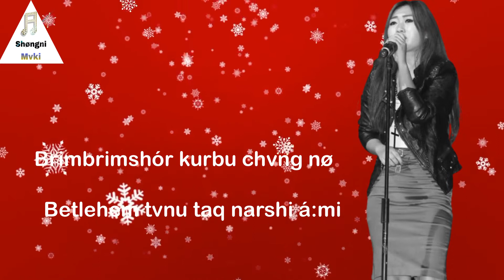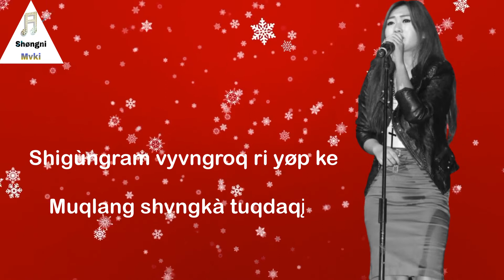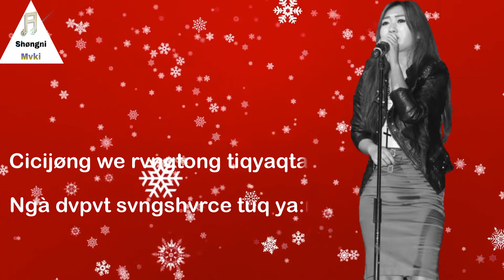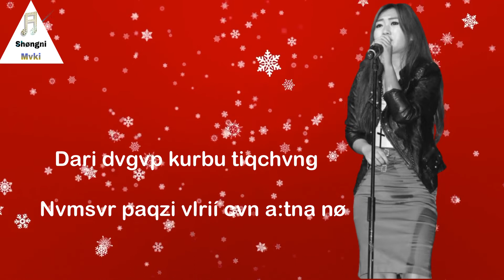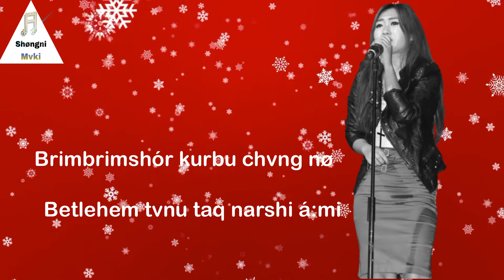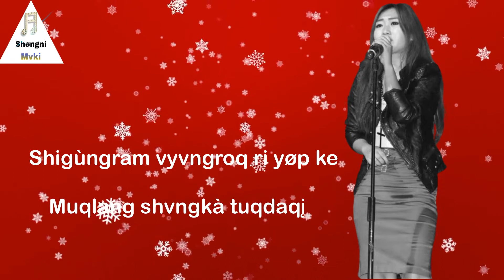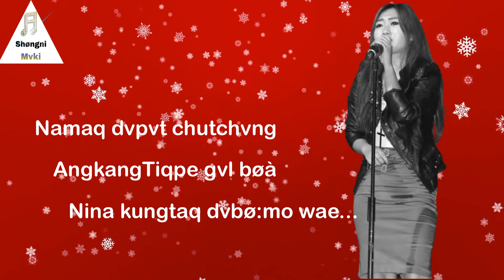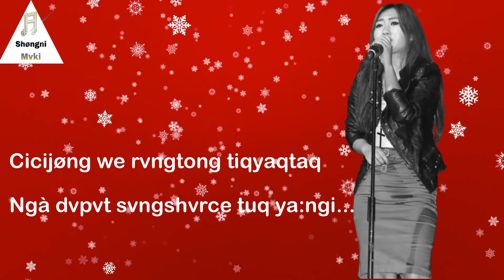Svngshvrce shvngkà- C.Dushvr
Svngshvrce shvngkà

- C.Dushvr